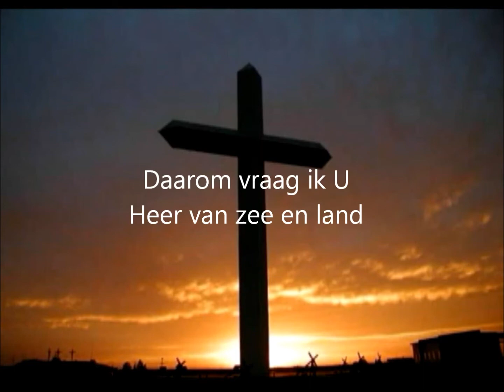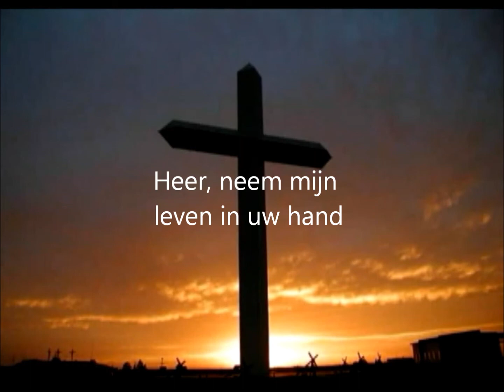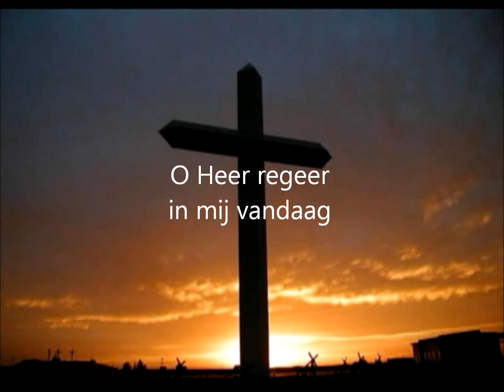Opwekking 569 Regeer in mij Piano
Opwekking nummer 569
Regeer in mij

gespeeld door: Wesley Frese
bewerkt met Windows live movie maker